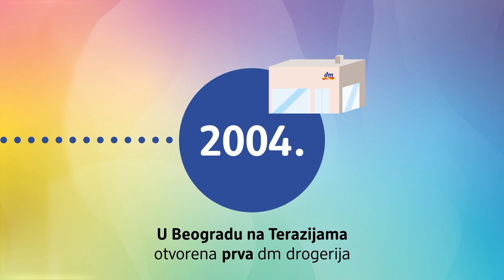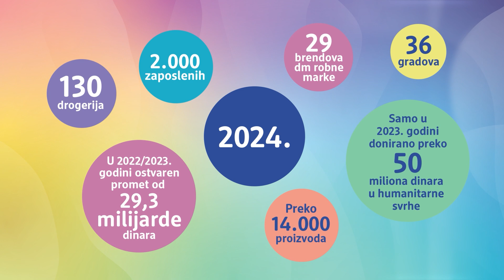Jubilarnih 20 godina dm-a u Srbiji!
Prepoznatljive kampanje, aktivno delanje na polju društvene odgovornosti i poslovni uspesi kompanije dm proizilaze iz pažljivog osluškivanja tržišta, pravovremenog prilagođavanja promenama, neiscrpne motivacije i poverenja vernih kupaca kojima dm predstavlja mnogo više od omiljenog brenda.

A što je najvažnije, ČOVEK je, za sve ovo vreme, bio i ostao u centru našeg poslovanja.